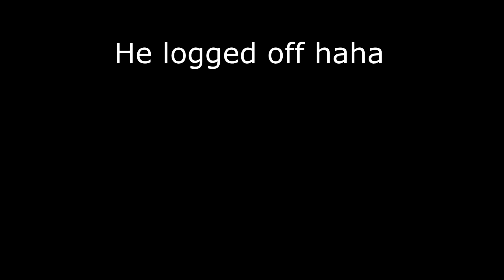This video ends when I die (MMC) 1v1s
Wanted to do a fun vid for y'all without spending over a day and a half making it ;)
I tried my best but my aim is utter trASH so stfu
also leave if you cant stand the swearing

ps. love u all sm